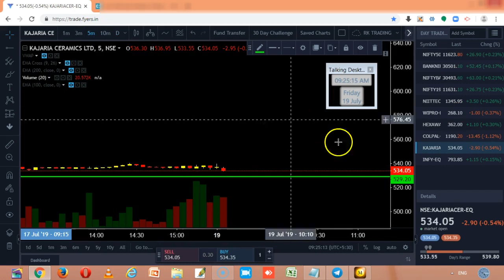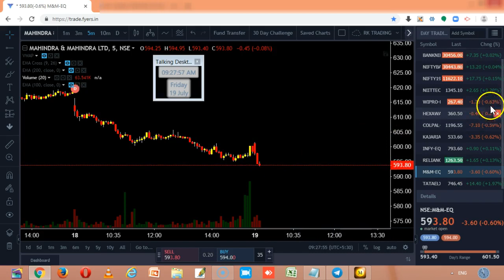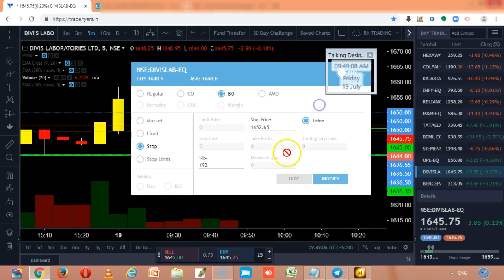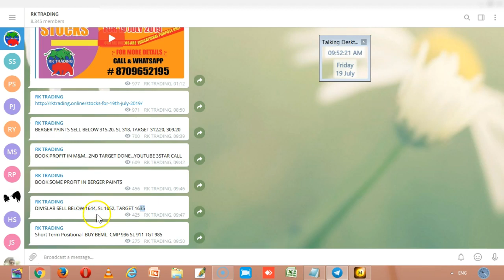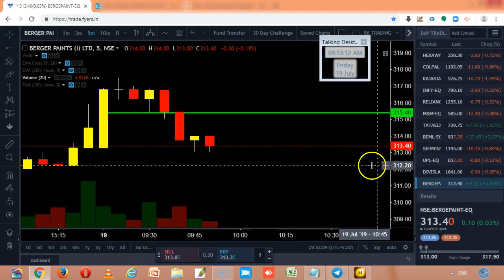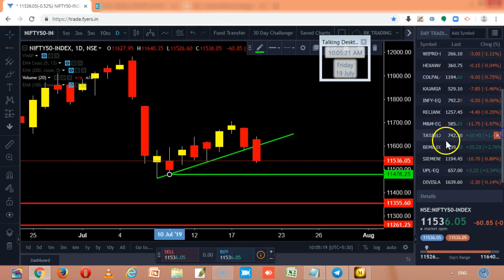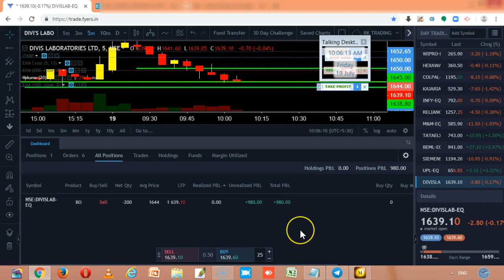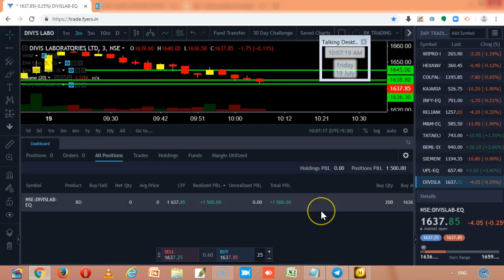INTRADAY LIVE TRADE FOR 19TH JULY 2019